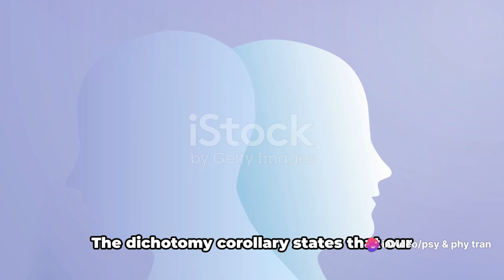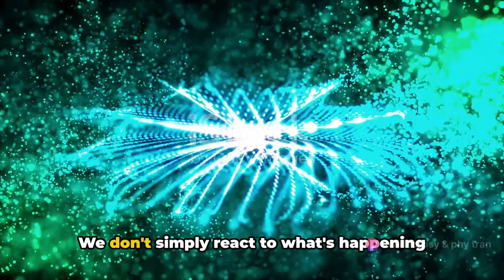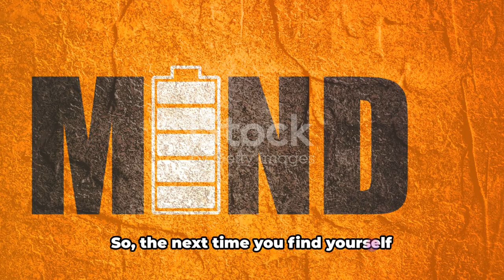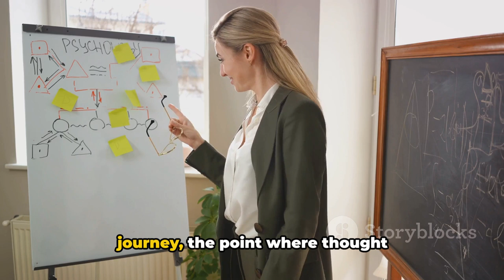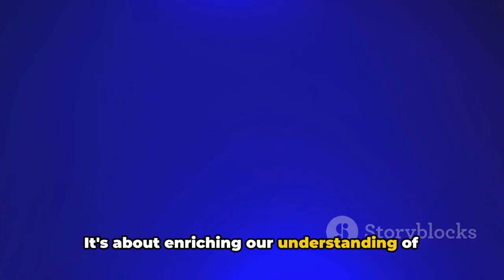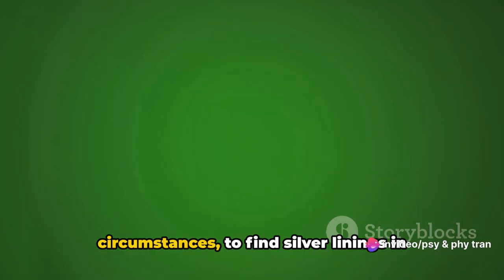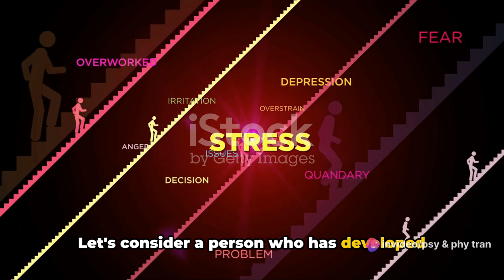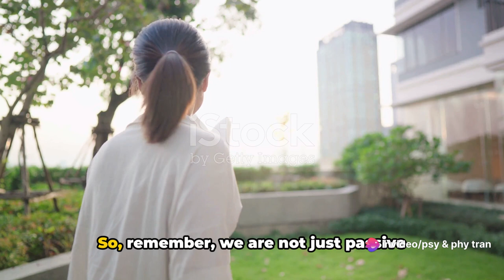George Kelly’s Personal Construct Theory, Behavioristic and Cognitive Approaches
George Kelly’s Personal Construct Theory: The Fundamental Postulate and Corollaries, The Basic Postulate, CPC Cycle, Constructive alternativism, Psychological Problems. psychologystudies psychologyeducation psychology psychologyresearch @psychologyandphysicaltraining

If you want any detail explanation on psychology topic, our team will make a case study and will provide you a detail video report on that ,you can comment below or you can also mail your query to our email id